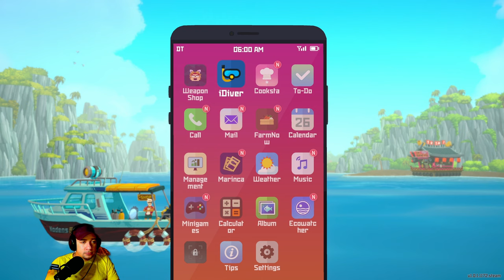MARLIN PARTY | Let's Play Dave The Diver Part 20 [PC GAMEPLAY]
📌 Welcome to our Commentary Playthrough Series on the Game that is called Dave the Diver on PC, our let's play gameplay series walkthrough of  Dave the Diver will feature a long running Dave the Diver Let's play Playthrough from the Start to the Ending, which we will attempt to run Bancho Sushi and unlock all the secrets in Dave the Diver.

• Information about Dave The Diver